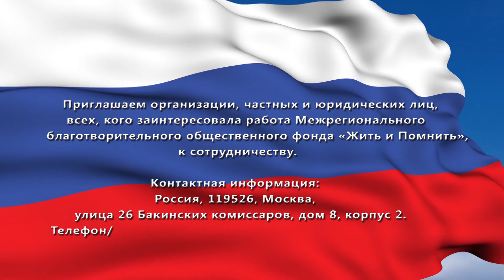Рыбалка с крыльца. Часть 2.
Валерий Анатольевич обратил внимание на то, что возле берега окунь гоняет малька. На нашу вертушку он не реагировал, наш друг пробует ловить на незацепляйку. К сожалению, и она остается без внимания хищника. Поэтому не отчаявшись, мы продолжаем ловить на поплавочную и донную оснастку. Та, которая находилась ближе к нам, осталась без крючка. Видимо на нее успела подсечься рыба, а мимо проходящие дельфины решили полакомиться нашим уловом. Пришлось сделать новый монтаж. Забыл упомянуть о приманке. Изначально Кэт-фиш, а по-нашему местный сом, очень хорошо берет на креветку. Неудобство такой рыбалки в том, что очень часто приходиться ездить за креветками. Наш друг начал искать новые виды приманки, чтобы облегчить себе участь. Пробовал цеплять куриное мясо, пробовал цеплять остатки уже пойманной и потрошённой рыбы. Все тщетно. Валерий Анатольевич все-таки нашел очень экономичную и достойную альтернативу. Что бы вы думали? Кэт-фиш очень хорошо берет на местную колбасу. По вкусовым качествам она сильно отличается от привычной, нашей. Во-первых, она очень соленая, а во-вторых очень сильно отдает специями. Видимо по этим причинам это достойное лакомство для кэт-фиш. Вы узнаете более подробно о методе ловле, о оснастке, посмотрев нашу передачу «Рыбалка с крыльца. Часть 2».